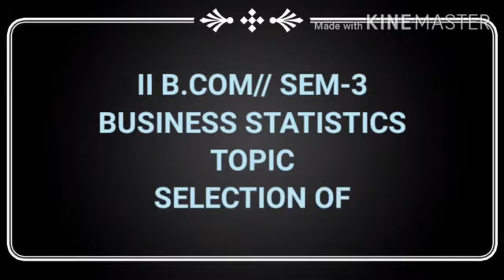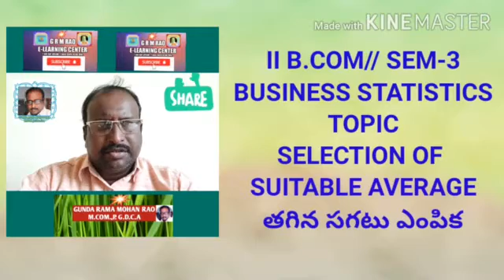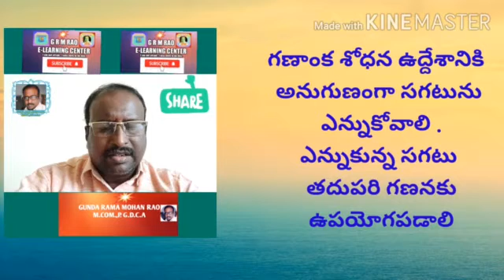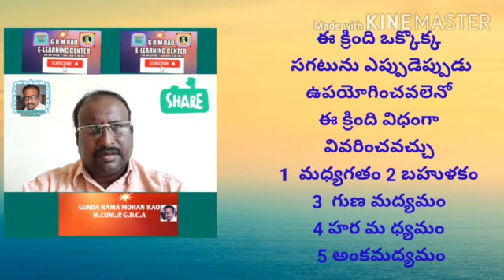II B.COM//SEN-3//BST- SELECTION OF SUITABLE ACERAGE